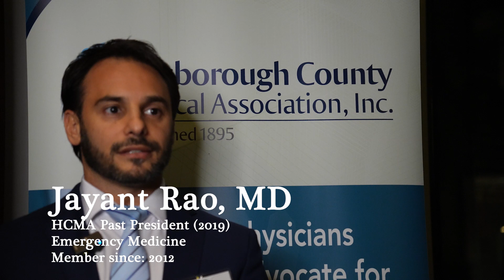HCMA member testimonial - Jayant Rao, MD - February 13, 2024.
Dr. Rao served as 2019 HCMA President.  He practices emergency medicine and has been an HCMA member since 2012.